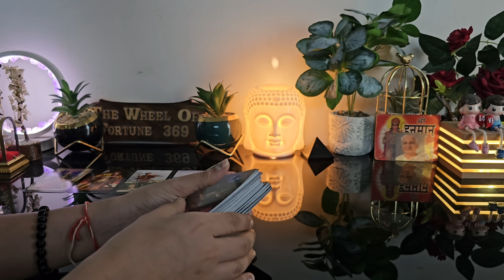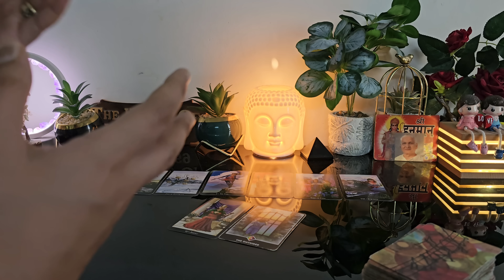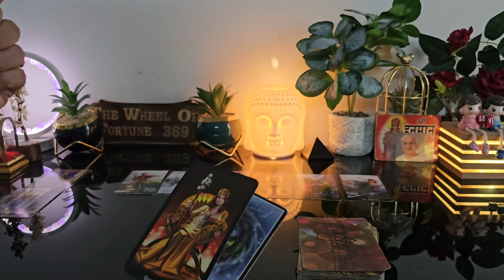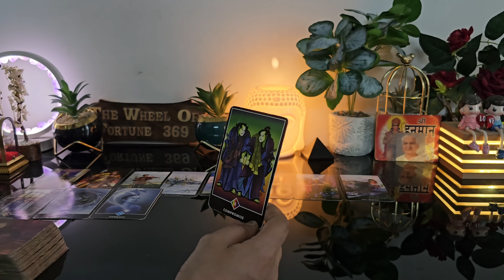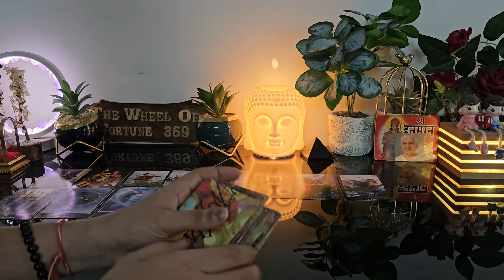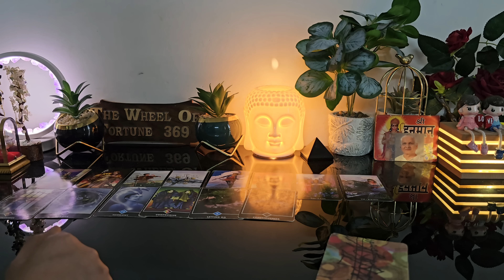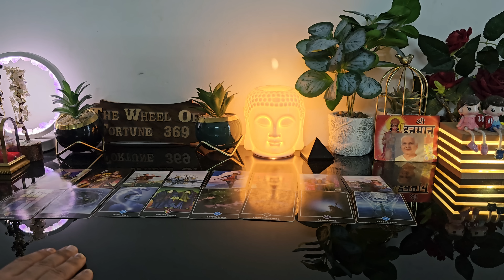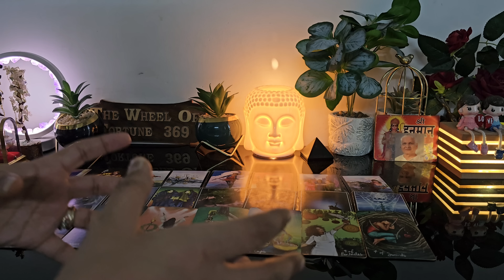MORNING THOUGHTS 💔CURRENT FEELINGS OF YOUR CRUSH💕 NO CONTACT TIMELESS COLLECTIVE TAROT READING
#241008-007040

To Learning Tarot Card Reading course 👉WhatsApp👉  me please:
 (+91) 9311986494